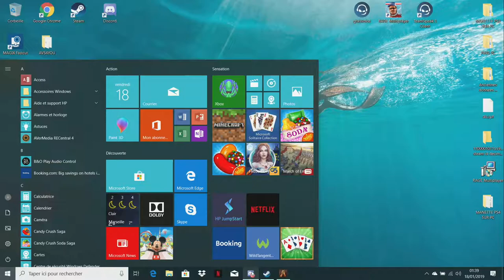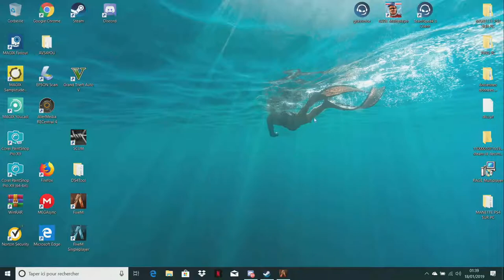RP JUNGLE H.O.T BROW'Z C LE Z.G.A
🐍 H.O.T BROW'Z 🐙
H.O.T BROW'Z G.A Rp Story

LA FRATERNITE C AUCH LA NIGHT...BROW KhalifHarcore H.O.T SPHERE ATO'M.I.C SOUNDTRACK GHETTO Y.T.B C@C/40°H.O.T SPHERE ATO'M.I.C SOUNDTRACK AMBIANCER LEBARBUTWITCH OG PI BLOODS 4 LIFE HOTSPHERE GAZAHOTPROD GAZAHOTPROD Gta5 online Role & Play serveur Fraternité Sur Five M (Validé) QC/FR W.T.F.A.C.E STORY TOUS DES K VALIDé Près pour une STORY